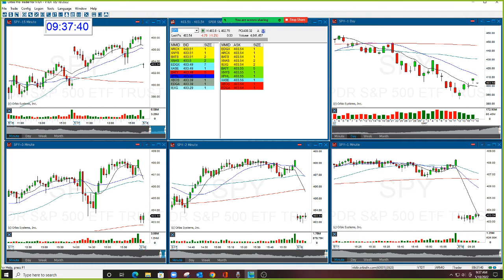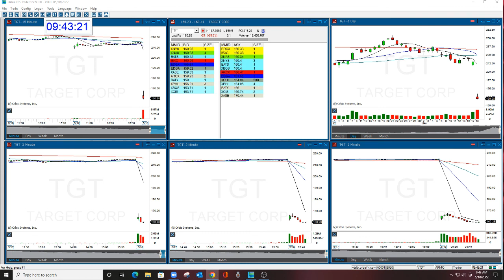The Stock Swoosh Show Live Trading Room 5-18-2022